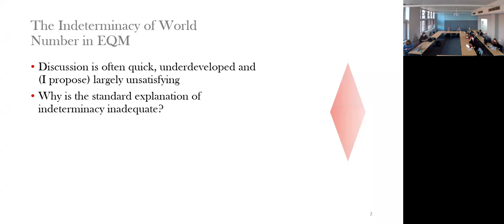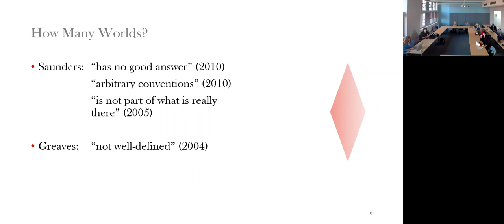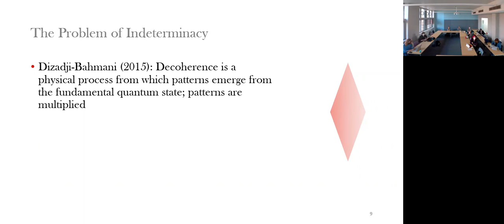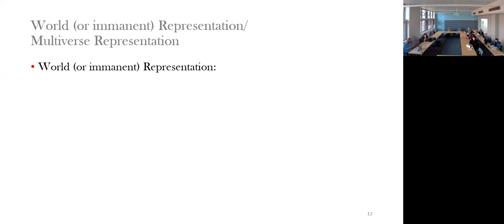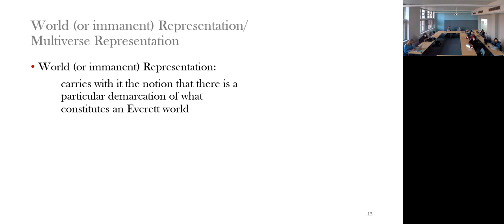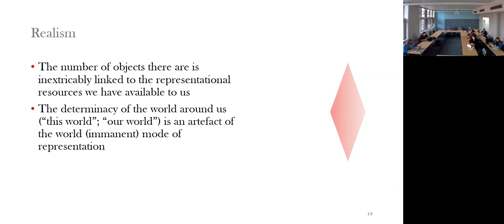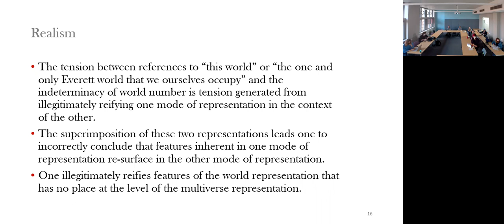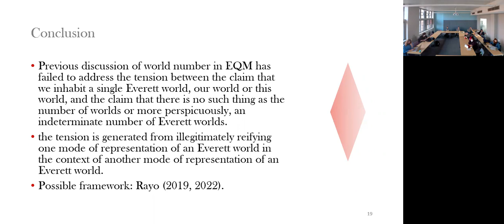Josh Quirke - World Number in Everettian Quantum Mechanics